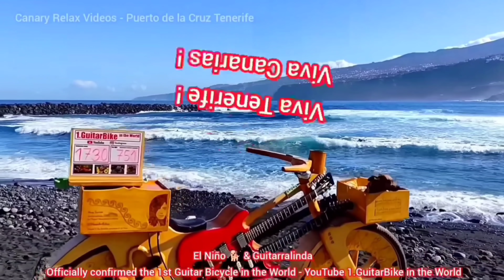☘️TENERIFE 🏝️ Puerto de la Cruz ☘️17 Mar 2022☘️St. Patrick's Day ☘️Canary Islands Teneriffa Canarias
Thanks a lot! Milos
Du möchtest meine Arbeit unterstützen?
Vielen Dank! Milos
¡Muchas gracias! Milos